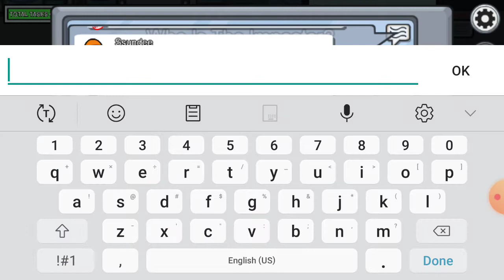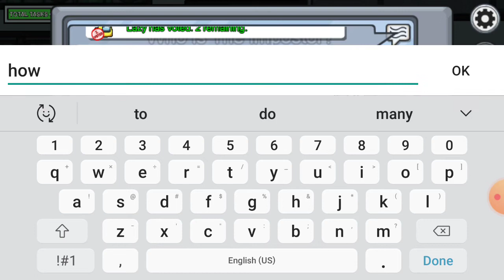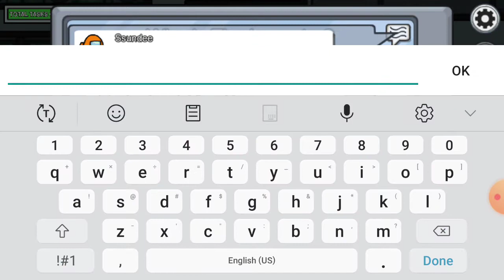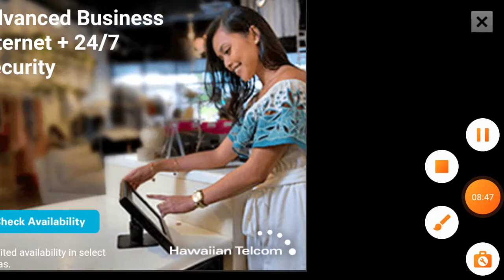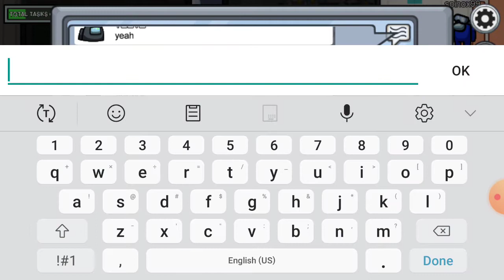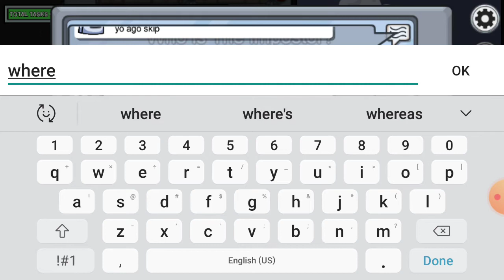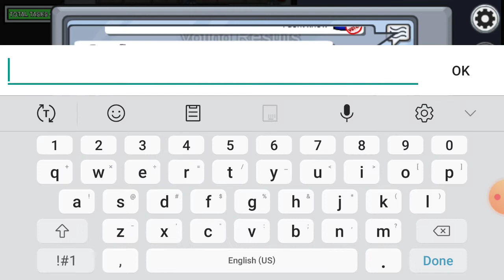Among us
Let see what it's about